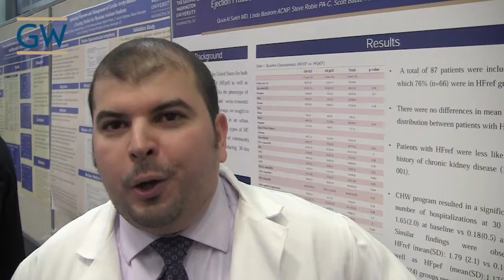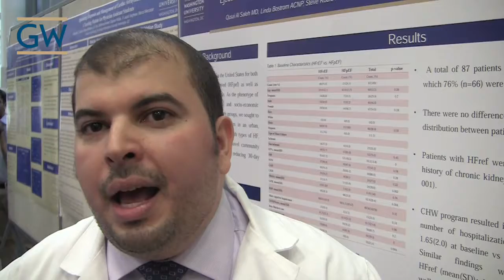Qusai Al Saleh - GW Research Days 2017